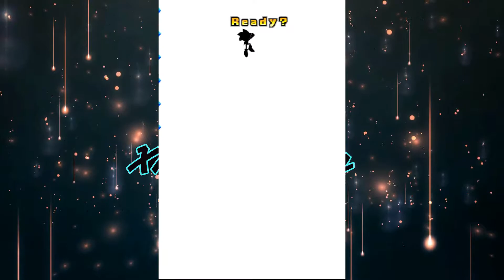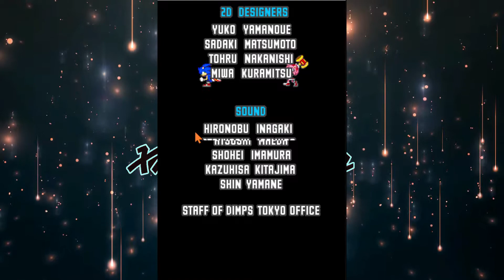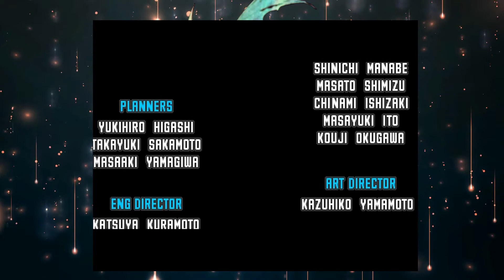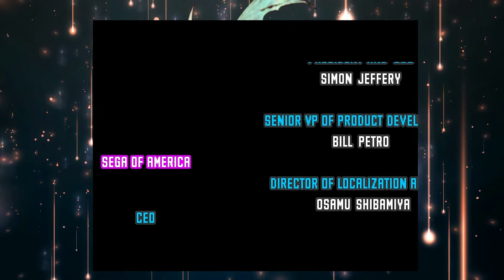Sonic Rush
At the beginning of the story, Blaze the Cat, an antisocial princess from an alternate dimension, appears in Sonic's world. Her world had the seven Sol Emeralds—gems similar to the Chaos Emeralds—which it relies on for survival. However, they were stolen by Dr. Eggman and as Blaze was chasing him, a light brought her to this world. Blaze then makes it her goal to personally retrieve the Emeralds from Eggman. Upon finding Eggman, the doctor flaunts Sol Emerald, stating that he needs them to access ultimate power. Enraged, Blaze defeats Eggman and regains the Emerald. Though Eggman escapes, Blaze is determined to get the rest.